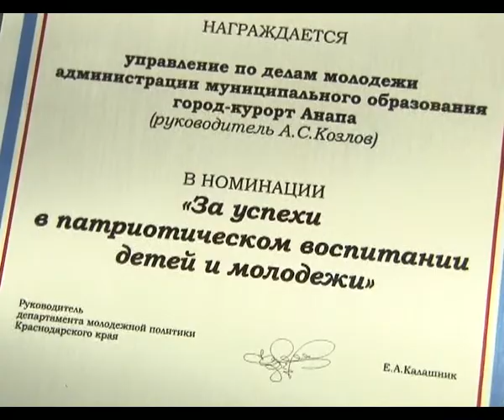В Краснодаре стартовал крупнейший молодежный форум Кубани «Юго-Восточная Европа»